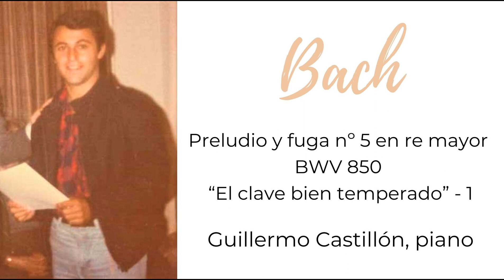Guillermo Castillón / Bach Preludio y fuga BWV 850 / Buenos Aires 1977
Bach: Preludio y fuga nº 5 en re mayor, BWV 850
“El clave bien temperado”, libro 1

[00:24] Preludio
[01:36] Fuga

Guillermo Castillón, piano
2do premio

Concurso organizado por el Centro de Estudios Pianísticos - CEP con el apoyo del Fondo Nacional de las Artes - FNA

Jurado:
María Rosa Oubiña de Castro (Presidente)
Marisa Maranca
Delia Sacerdote de Beretervide
Héctor Coda
Adalberto Tortorella (en representación del FNA)

Digitalización audio desde cintas abiertas: Mario Sobrino (Estudio de grabación "Melopea")